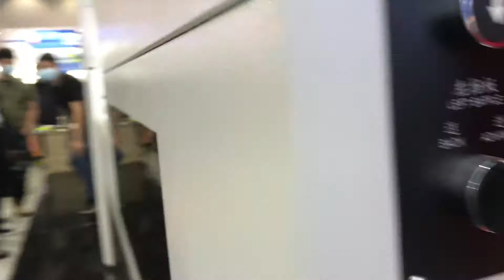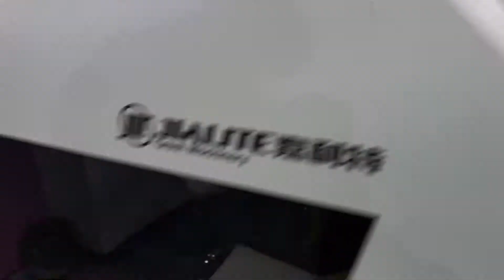The 27th South China International Exhibition NFM-E1080 Automatic Vertical Laminating Machine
Machine Running Video on Exhibition Scene.
NFM-E1080 Automatic Vertical Laminating Machine with Round Knife.

Max Paper Sheet Size:1080*1100mm
Min Paper Sheet Size: 390*260mm
Speed:10-80m/min
Suitable for OPP BOPP Film.